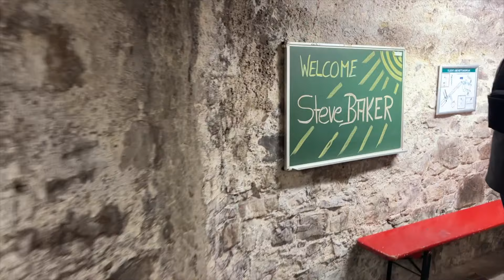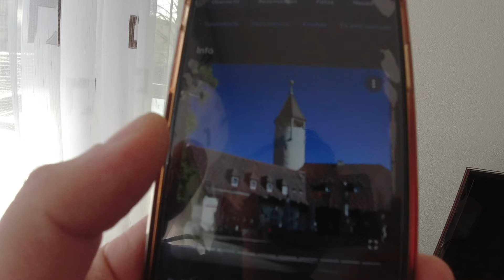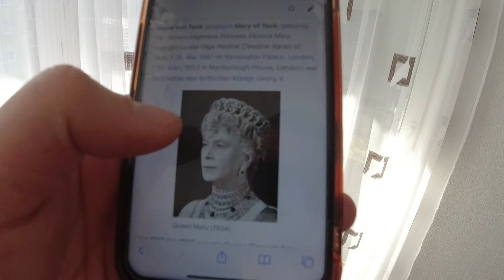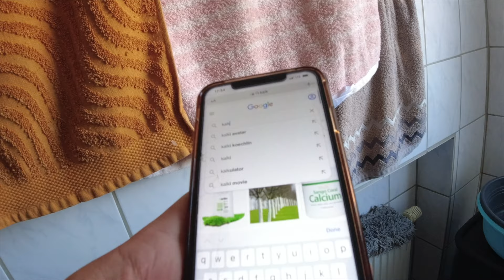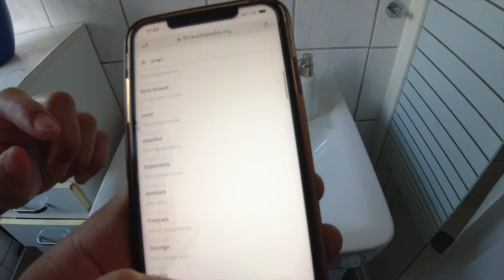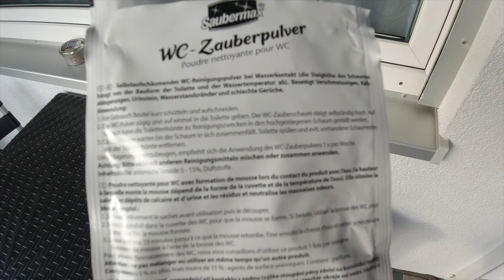Ausflug mit der Sprachschule, die königliche Burg Teck, Thaifrau in Deutschland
bitschfamily